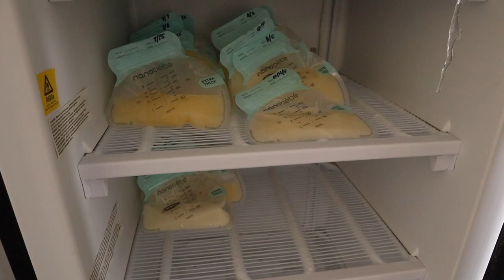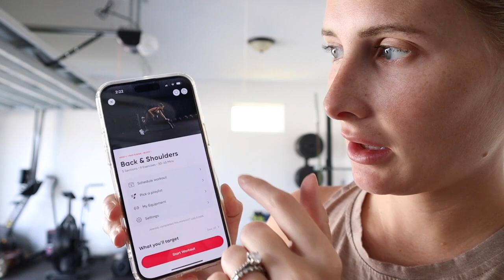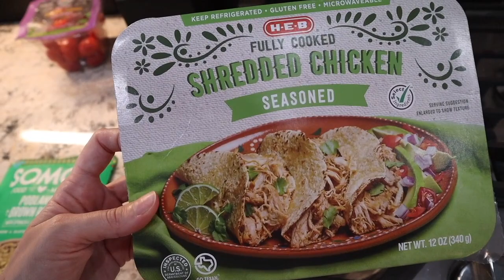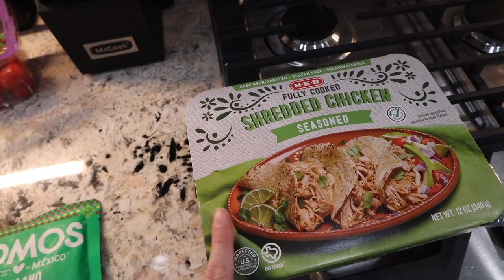AUGUST VLOG | a week in my life